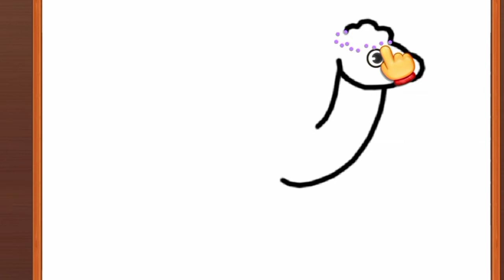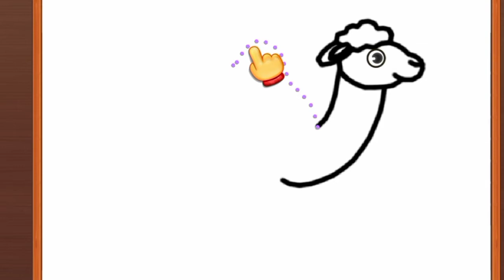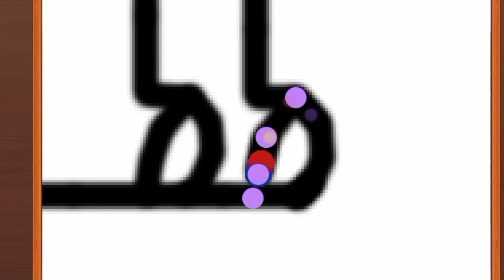camel printing colouring-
camel art coloring-

onth ka safar

Art coloring tv 1

printing by colors